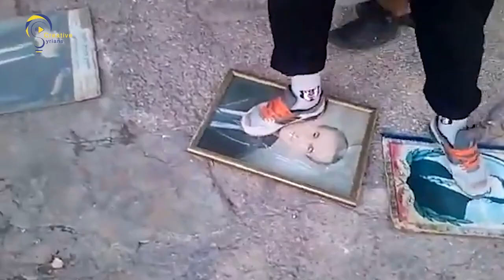مشروع أمريكي يمنع التطبيع مع الأسد